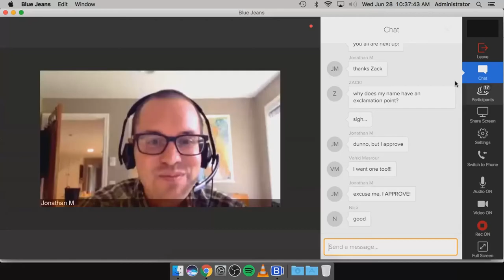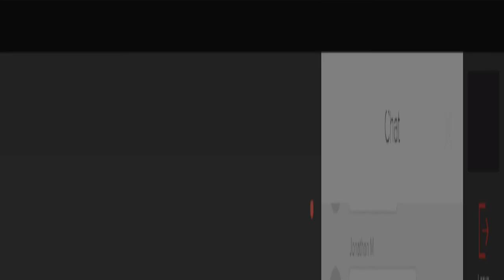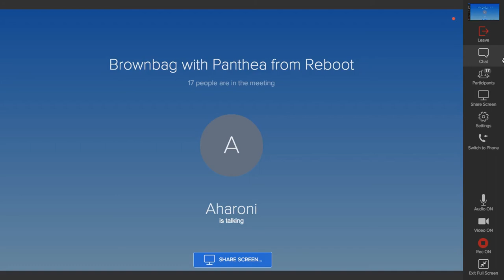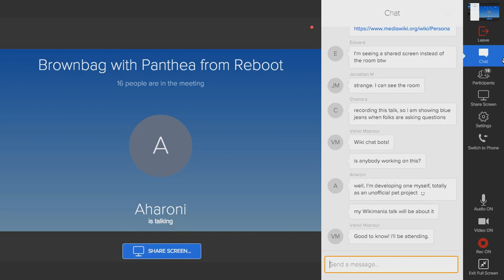Brown bag - Panthea from Reboot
We are thrilled to invite you to join us next Wednesday, June 28th, 10-11am Pacific time for a brown bag conversation with Panthea Lee, Principal of Reboot. We have partnered with Panthea and her team for the movement strategy research project in Indonesia and Brazil. Prior to that, Reboot has been our research partner for our New Readers projects in Nigeria and India.

Panthea will speak about new ways that people are sharing knowledge in Indonesia and Brazil, and other insights that Reboot has helped us uncover through on-the-ground research in these two countries.

How do people look for information and learn? How are people accessing, evaluating, and using information online? How does Wikipedia’s design, model, and/or programs currently support or inhibit online learning? Join us as we discuss what the insights from Brazil and Indonesia mean for the next 15 years of our movement!

STRUCTURE

This brown bag will be an hour long:
10 minutes for introductions
20 minutes structured as a fireside chat
30 minutes available for Q&A and open-ended discussion amongst attendees.
SPEAKER'S BACKGROUND

Panthea is Reboot’s lead designer, focused on the practical applications of ethnography and systems thinking in delivering effective international development and governance programs. She oversees all aspects of the program management process, including research, design, implementation, and evaluation.

Panthea has managed complex projects in over 20 countries. In Afghanistan, China, Nigeria, Pakistan, and others, she has facilitated cross-cultural collaborations among diverse stakeholders, including government, civil society, donors, and the private sector. Her experience includes work in education, financial inclusion, government accountability, human trafficking, and public health.

Prior to co-founding Reboot, Panthea worked to leverage the use of technology in international development with UNICEF Innovation. She managed the development of a real-time data platform to support child rights advocacy in Iraq, as well as mobile learning tools in Suriname and Sudan. At UNICEF, she also helped launch Palestine’s first open-source software community. Earlier, Panthea worked as a journalist covering access to information, press freedom, and sustainable development.